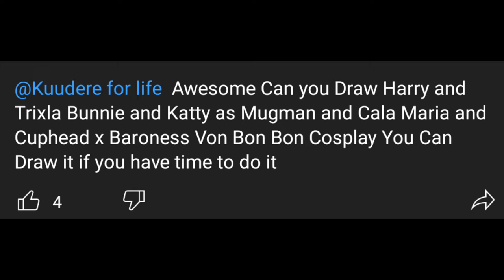Requested by Tommy Lee Hater/The Background Ponies 2016 style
Apps used: Ibis Paint X and CapCut